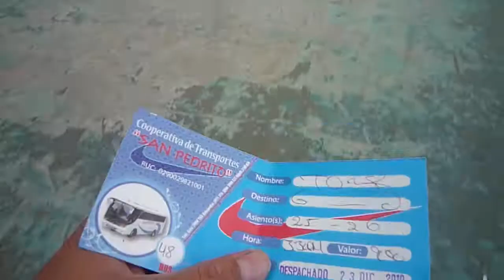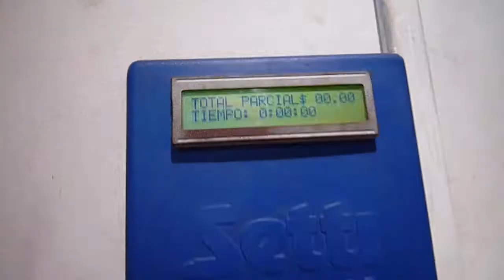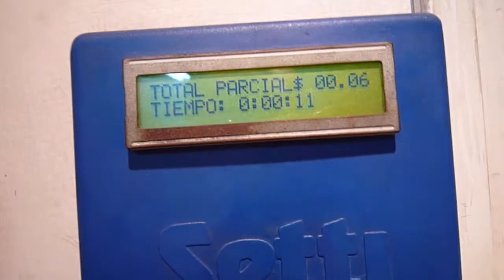Cuarto día en Ecuador: Rumbo a Guaranda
Los días no eran muchos, entonces tocaba acelerar el viaje. Y eran días previos a Noche Buena, y en un papelito anoté las indicaciones que me dijeron por teléfono. No sabía muy bien para dónde iba, pero Daniela me creía, y como ven al inicio decía el nombre mal dicho, y con el paso de las horas fui aprendiendo a decirlo y fui entendiendo para dónde ibamos.

Llegamos a las montañas del centro de Ecuador. Hacia frío, estabamos lejos de casa, no teníamos ruta.